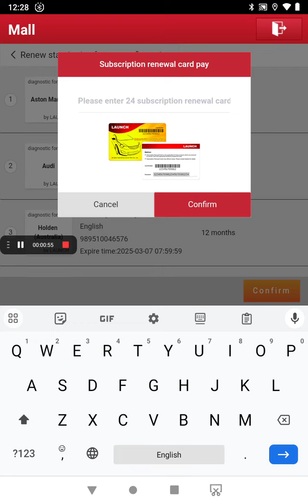Launch x431 Software Update Subscription by Renew Card- EOBDTool.co.uk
After your initial year of software updates expires, the purchase of the software renew card will help extend your warranty coverage and your software support for one additional year. This investment in your Launch X431 diagnostic tools will assure that you have the latest coverage as well as warranty coverage should the tool require service.